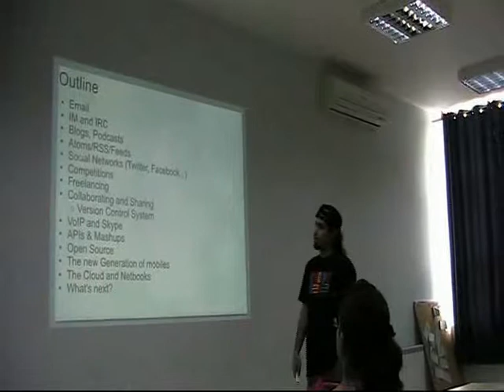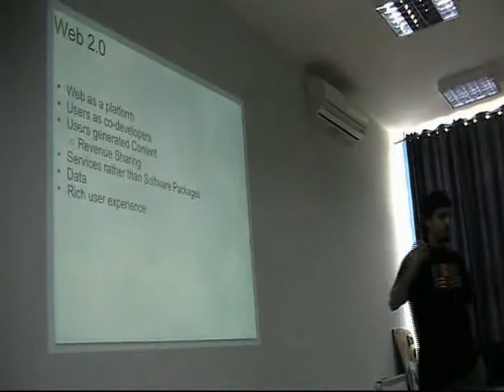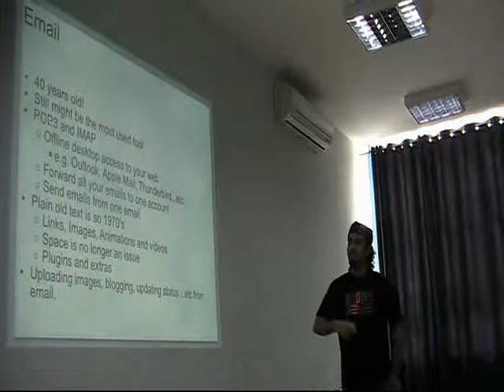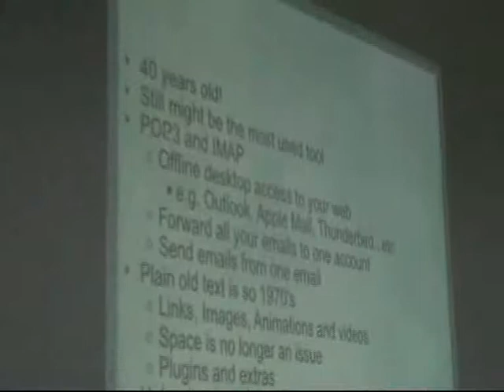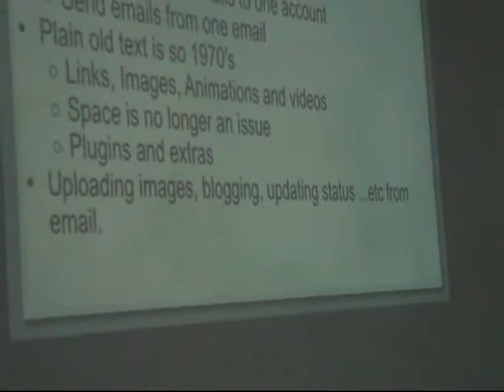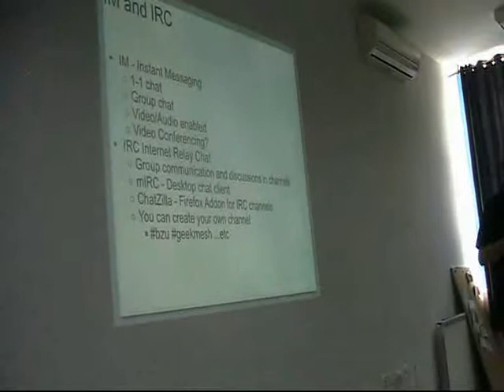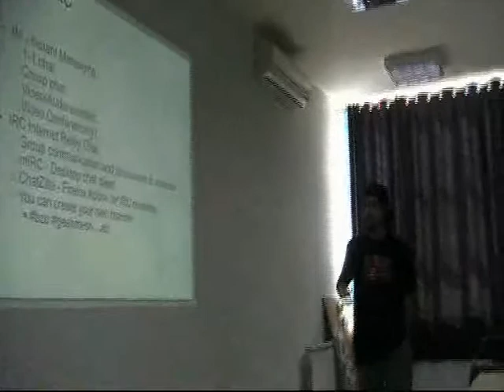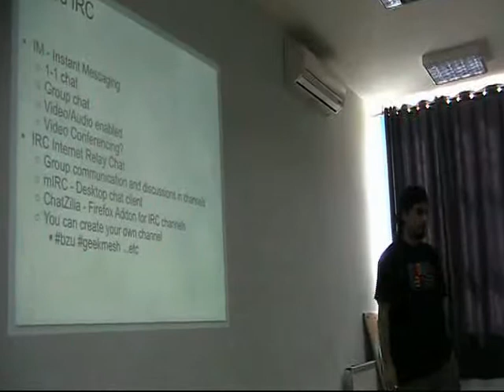GeekMesh - Episode 1 - A Dive in Internet and Web 2.0 in Palestine - Part 1 of 4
Speaker
Mohammad N. Khatib
Outline
IM and IRC
Blogs
Atoms/RSS/Feeds
Competitions
Freelancing
Collaborating and Sharing
Version Control Systems
VoIP and Skype
APIs & Mashups
Open Source
New Mobile Generation
The Cloud and Netbooks
What's Next?